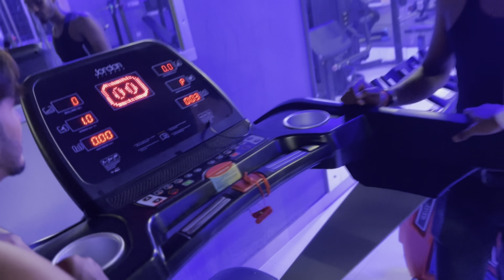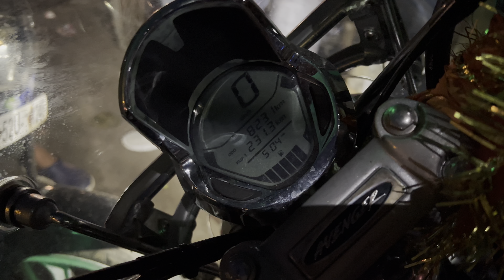Behind the scene dekho hasiii hi nhi rukegii 😅😂